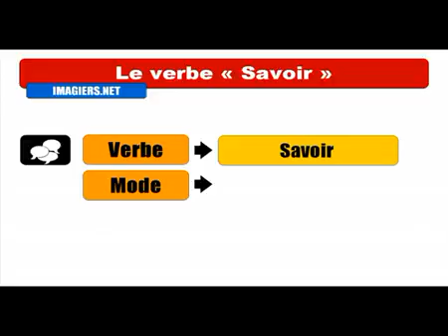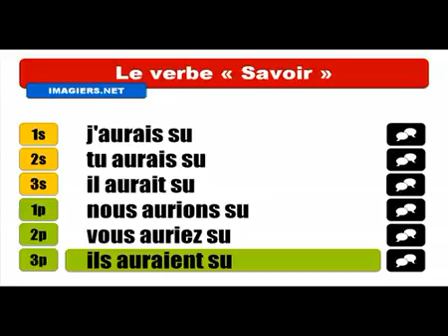Học tiếng Pháp # Conjugaison # Savoir = Conditionnel Passé